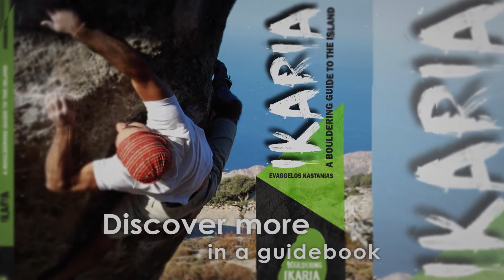BOULDERING IKARIA trailer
Discover your next climbing destination on the island of Ikaria!